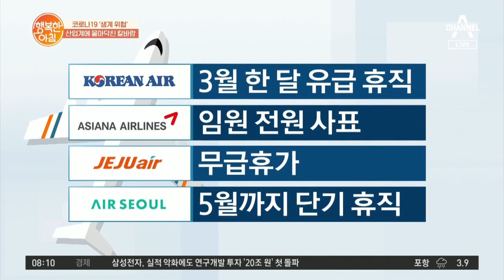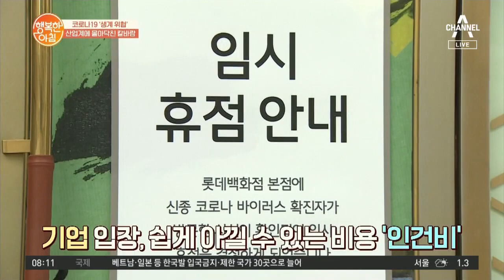코로나19 '생계 위협' 산업계에 몰아닥친 칼바람 | 행복한 아침 270 회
무급휴가·명예퇴직 등
산업계에 몰아닥친 '칼바람'